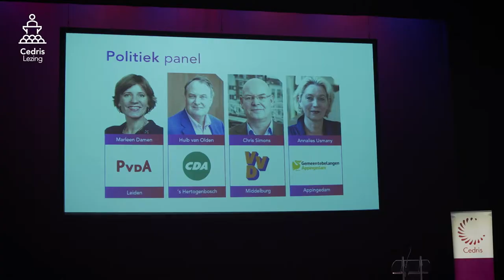Cedris Lezing met Tamara van Ark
Op 5 februari werd de jaarlijkse Cedris-lezing gehouden. Niemand minder dan Tamara van Ark droeg dit jaar de lezing voor. De lezing stond in het teken van de participatiewet. Andere onderdelen van het programma waren een panel met lijsttrekkers en de uitreiking van de Cedris Waarderingsprijs.